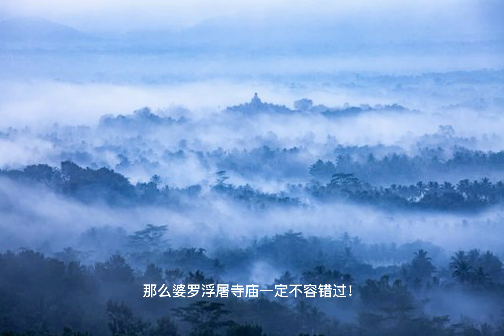探秘印度尼西亚婆罗浮屠寺庙：东南亚最壮观的宗教遗址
探秘东南亚最壮观的宗教遗址——印度尼西亚婆罗浮屠寺庙！这个由多个建筑和塔组成的巨大建筑群，包括了许多令人惊叹的寺庙和塔。来这里感受数百年的历史和宗教文化，了解这座神秘寺庙背后的故事, 跟我一起探寻这个宗教文化的奇迹吧#婆罗浮屠寺庙

欢迎来到神秘星球频道！在这里，我们将带你深入未知的神秘事件、历史秘闻、文化探秘、超自然现象和外星人的世界。你会听到真实的鬼怪传说、预言预测、恐怖故事、失落的城市和考古发现等等。我们还会分享独家的诡异事件和灵异现象，探索未解之谜和隐藏秘密。